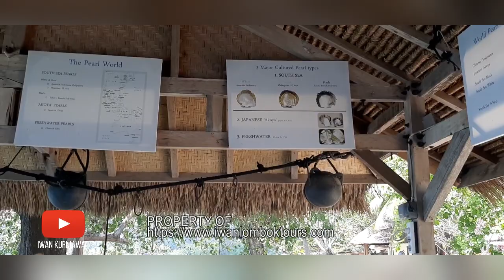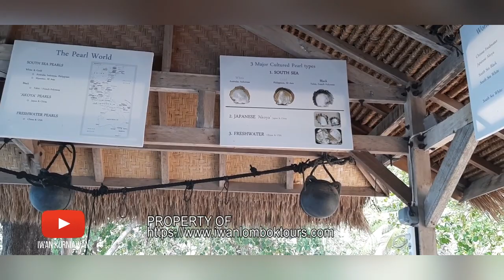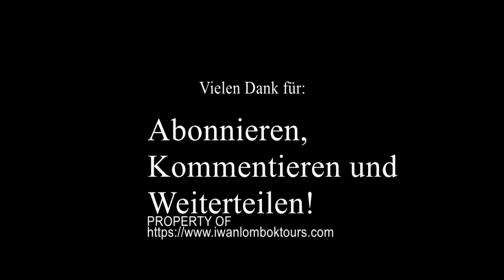Vlog 83: Die Perlenherstellung auf Lombok Teil II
Viel Glück!